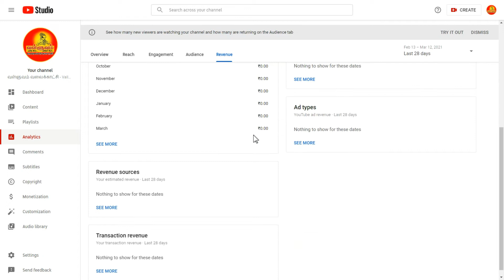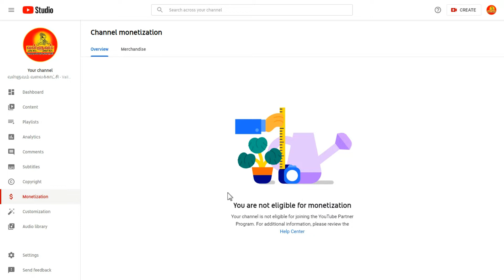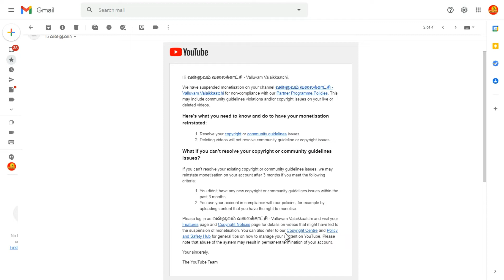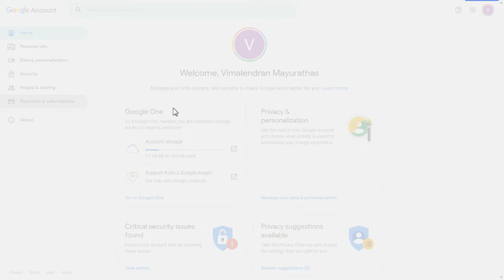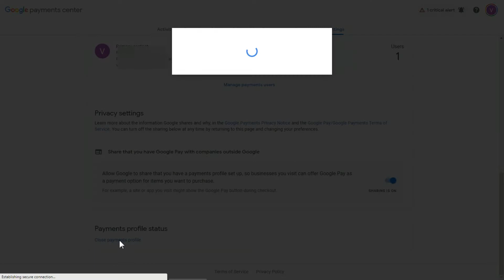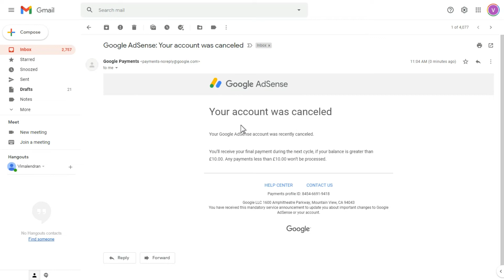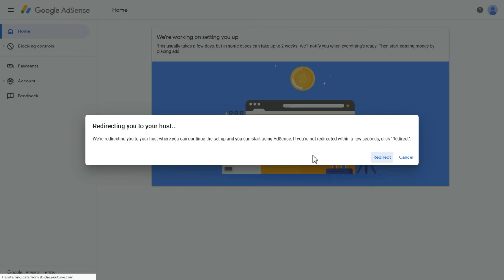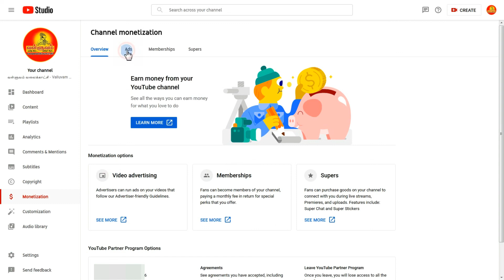You Are Not Eligible For Monetization YouTube Monetization Disabled How to Solve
Online YouTube Tutorial Channel in Tamil tips and tricks beginners supportive channel.